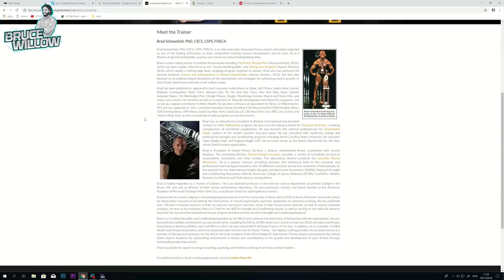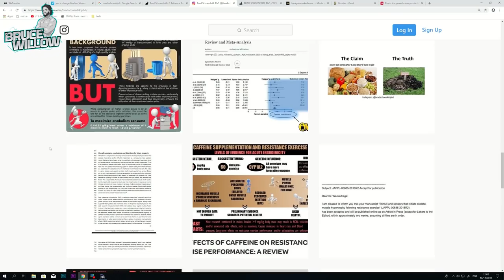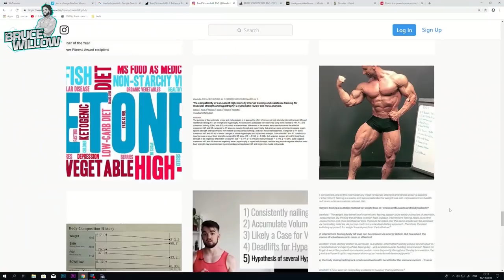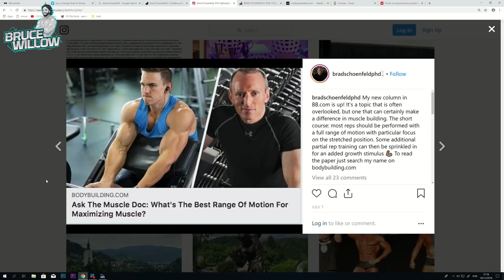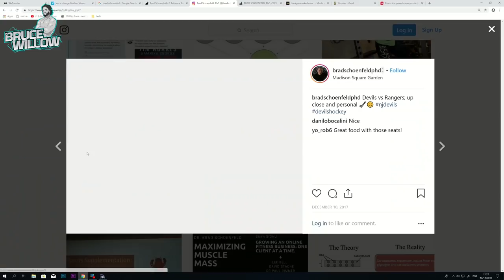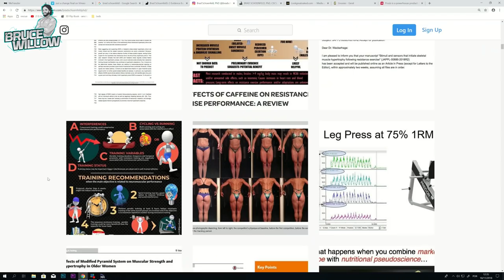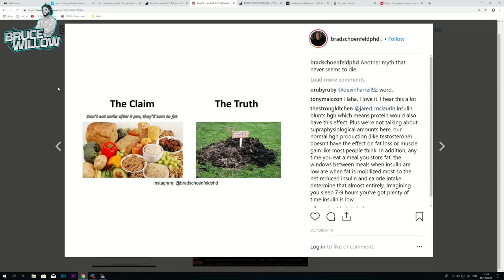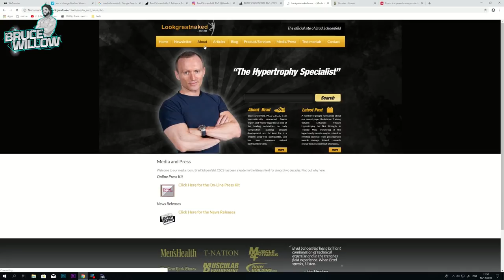How to gain Muscle - Science of Training with DR. BRAD SCHOENFELD | PODCAST #01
The best way to gain more muscle!

How many sets? Reps? How many times per week should I train?

These questions and many more answered in this great podcast with my guest:

Dr. Brad Schoenfeld - Fitness author, PHD and leading expert in muscle hypertrophy

Amazon Link to Dr. Brad's books

Performer / Director - Bruno Salgueiro aka Bruce Willow (Stuntman / Personal Trainer)
Camera/Production - Luís Piçarra (Run Forrest Run Productions)
Editing - Alexandre Lopes / Melina Menconi